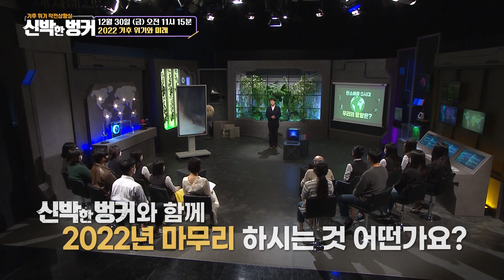2022 충격적인 기후 사건!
말도 많고 탈도 많았던 2022년
점점 심각해지는 기후 위기로
많은 인류가 위협을 겪었는데요🌏
과연 2022년에는 어떤 일들이 있었을까요?

그. 리. 고

신박한 벙커가 준비한 연말 선물!
미래 세대를 위한 특별한 기후 강의까지
신박한 벙커와 함께 2022년 마무리하시는 것 어떨까요?